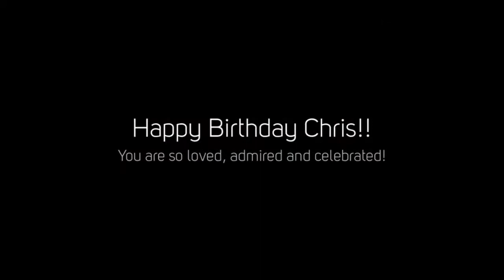Christine's birthday video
happy birthday cousin buddy xo